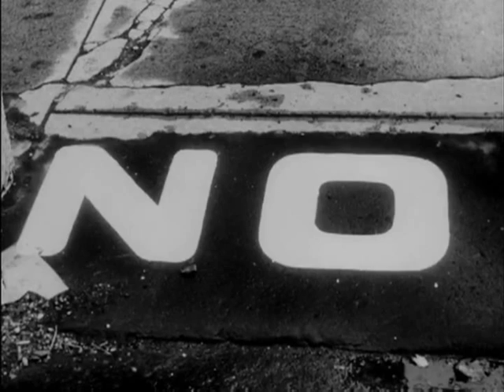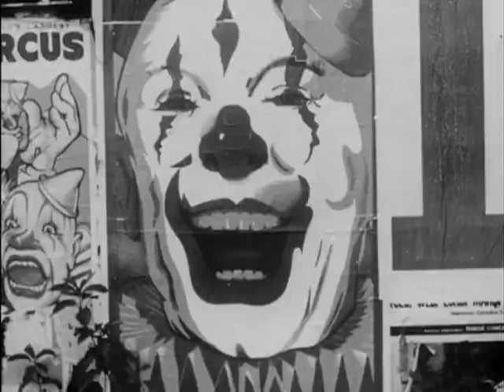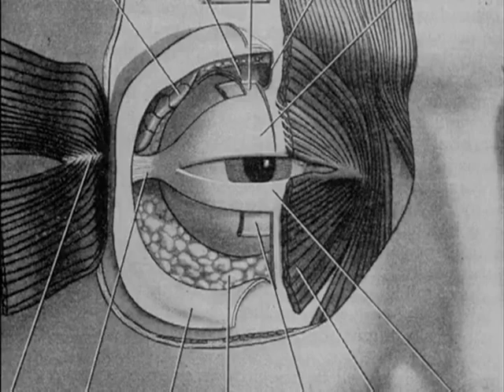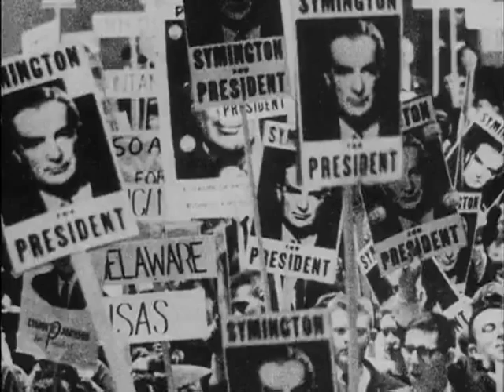Very Nice, Very Nice. 1961. Short. Arthur Lipsett.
Arthur Lipsett.Oscar nominated for short in 1962.